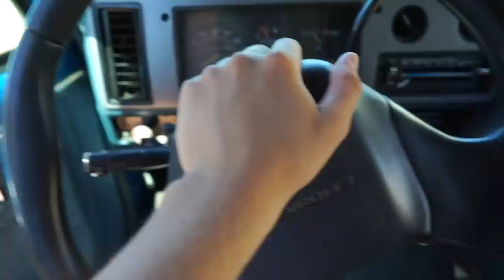We Gave Him Our Shifter Kart..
In todays video we bring @ZackGoes along for a day in the life of a   C-Boy.

Edited by Ben Roth